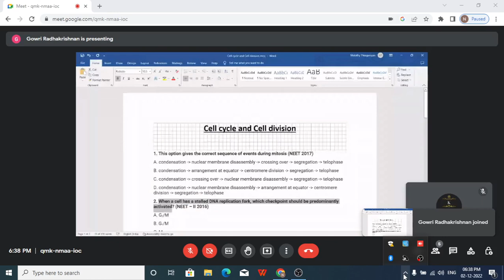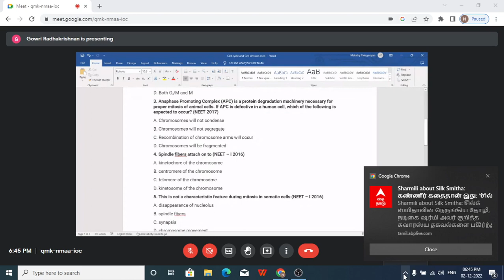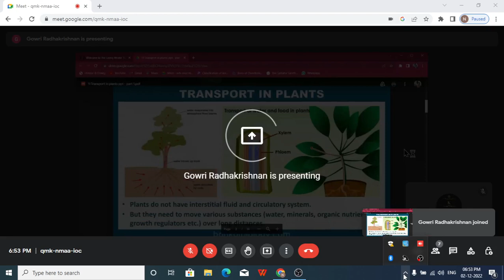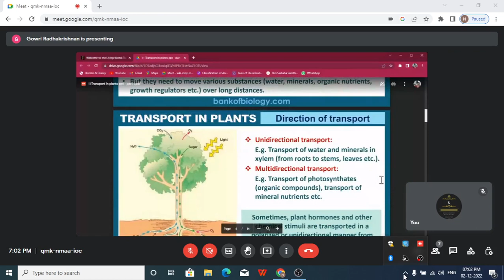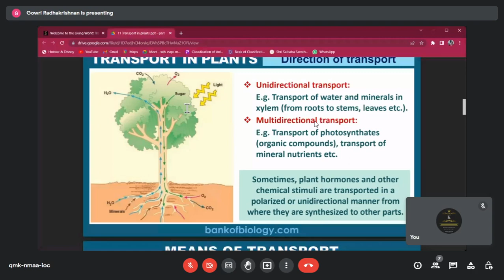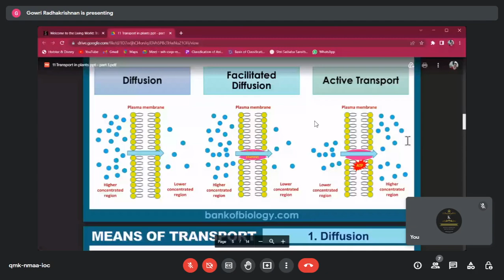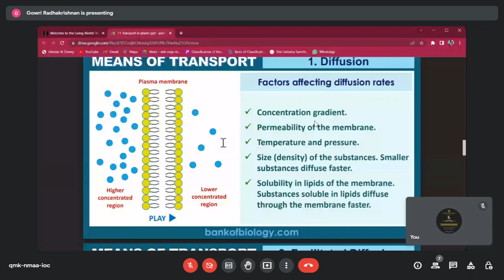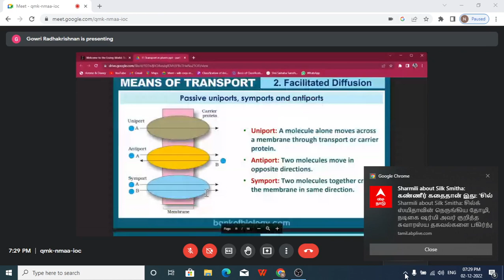NEET BIOLOGY CLASS DT DEC 2, 2022